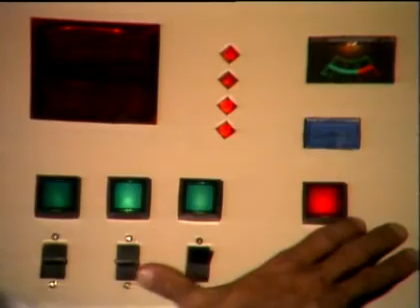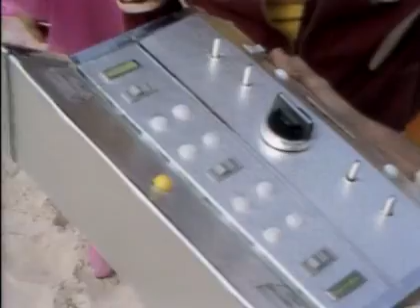Os Trapalhões Na Guerra Dos Planetas (1978)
Vindo do espaço, o príncipe Flick pede ajuda dos Trapalhões para libertar o planeta onde vive do domínio do malvado Zuco. O príncipe oferece uma recompensa, que é aceita pelos quatro amigos, que embarcam em uma nave espacial, pilotada por um monstro peludo chamado Bonzo.
No planeta, usam artimanhas e vencem Zuco, mas não conseguem salvar a vida da Princesa Myma, que havia sido raptada pelo bandido. Ela deve ser substituída no trono por Loya, justamente a namorada de Didi, que conheceu durante a aventura no planeta estranho.

Elenco: Renato Aragão, Mussum, Dedé Santana